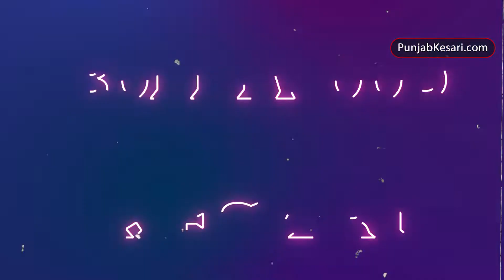करीना कपूर के बर्थडे पर कुछ इस तरह से दिखी मलाइका अरोड़ा,पहली बार सोशल मीडिया पर हुई जमकर तारीफ